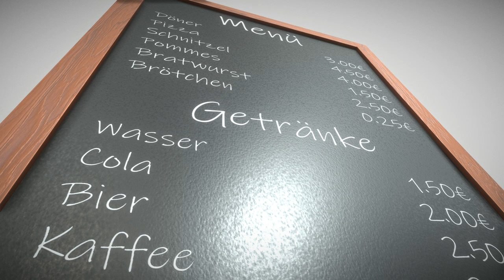Gastro Menü Aufsteller - Kundenstopper - Perspective 3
Here is a short rendered sequence of my "Gastro Aufsteller - Kundenstopper" 3d-scene on Sketchfab

Eine gastronomische Anzeigetafel aka Kundenstopper (Version 1).
Low-poly und mit PBR Texturen in 4k Auflösung.